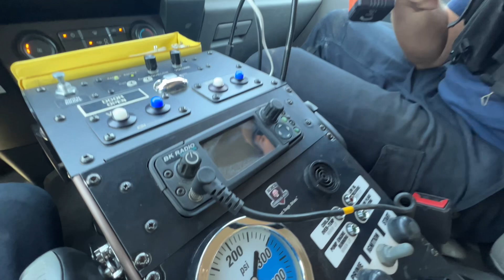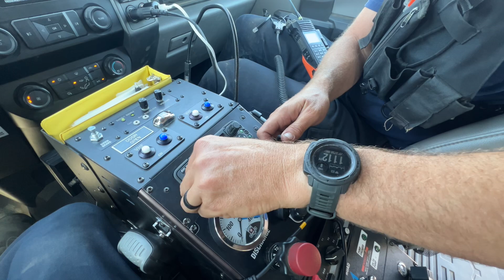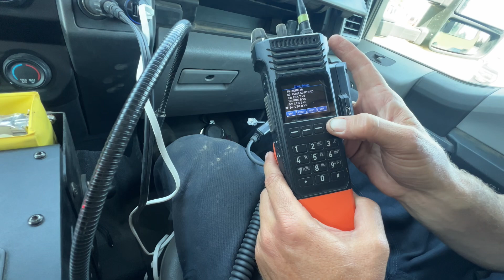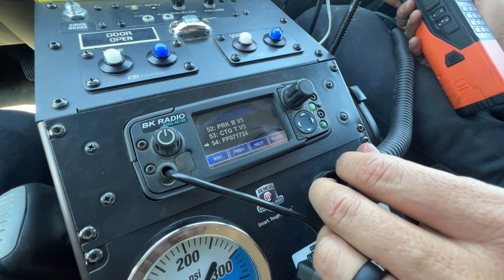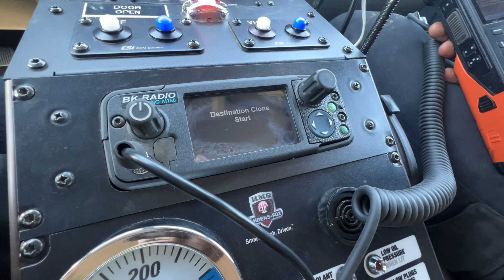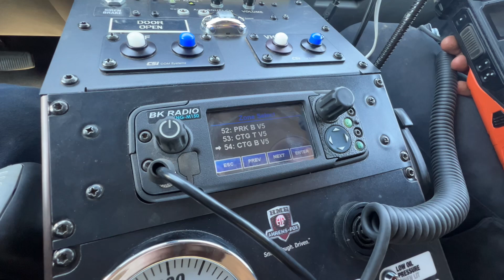BKR5000 cloning to BK Radio KNG-M150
While deployed on wildfire incidents communications are very important and getting the radio clone into the mobile has been an issue. No more a problem.